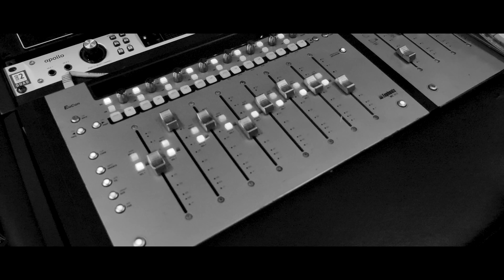Napoles - Paso La Vida Pensando (Ft. Randy Wisky) [VIDEO OFICIAL]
PASO LA VIDA PENSANDO
Napoles feat Randy Wisky

Produced By: Napoles & Randy Wisky for Fragment Muzik

Video By: Josue Lozada for Dorsa Ent.